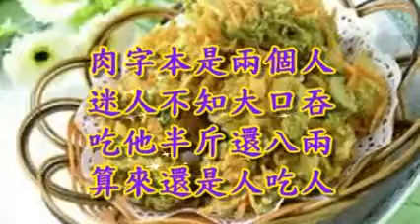慈悲的吃菜人